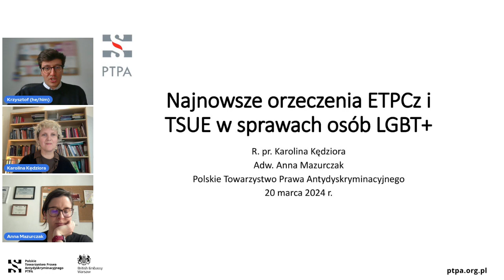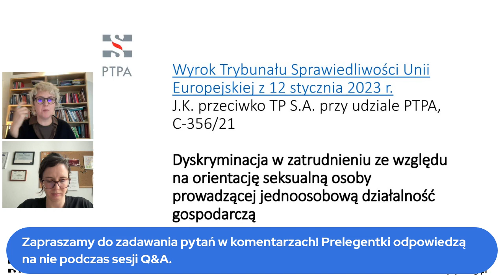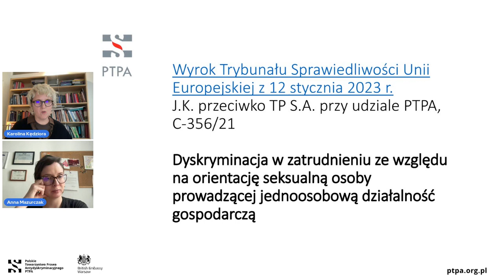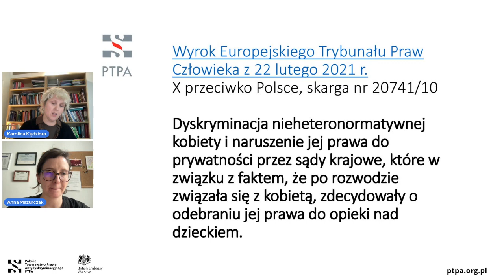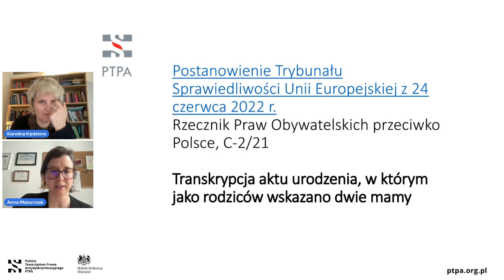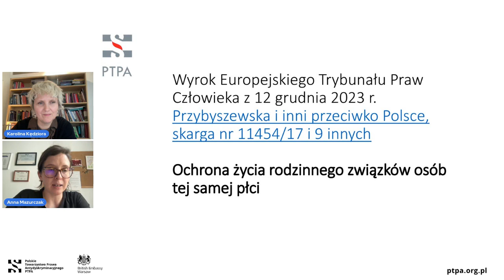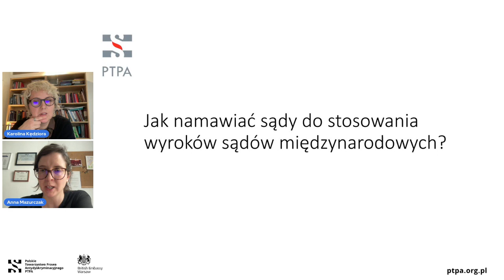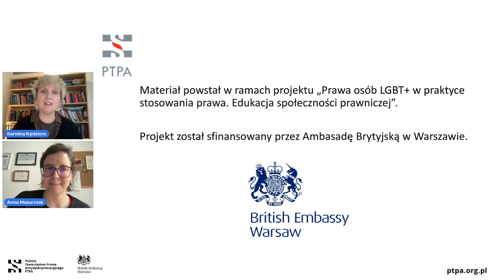Najnowsze orzeczenia ETPCz i TSUE w sprawach osób LGBT+